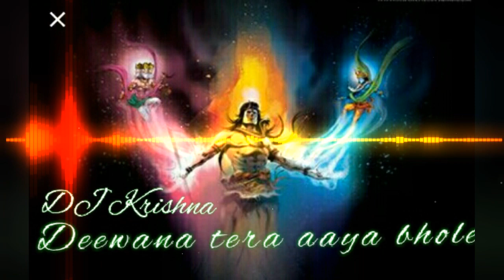DEEWANA TARA AYA BHOLE TERI NAGRI ME DJ KRISHNA CWA 2019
Please please Hamare video apko achi large to video ko like Sher or comment jarur kare

Please please

Link

Sher